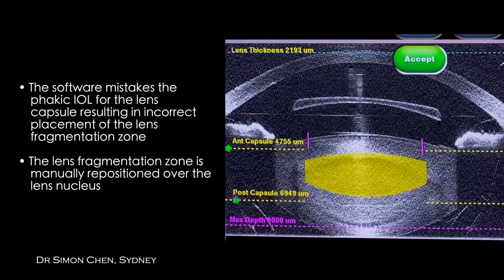Phakic IOL removal + Laser cataract surgery - Dr Simon Chen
Phakic IOL removal with Femtosecond Laser Assisted Cataract Surgery using the Alcon LenSx platform. The phakic IOL is an Alcon Acrysof Cachet angle supported anterior chamber phakic IOL.

A custom ordered Zeiss AT-TORBI 709M IOL is implanted

The patient was a 58 year old man who had an Alcon Acrysof Cachet phakic IOL implanted 7 years prior for treatment of extreme myopia (refractive error -18D with an axial length of 33.10mm). Six years later, the patient developed a macula-on retinal detachment and underwent successful vitrectomy surgery to reattach the retina. The visual acuity subsequently deteriorated to 6/18 (20/60) due to development of a nuclear cataract following the vitrectomy surgery..

Following laser cataract surgery and explantation of the phakic IOL, the unaided visual acuity recovered to 6/6 (20/20)

Surgery performed in 2020 by Dr Simon Chen, Vision Eye Institute, Sydney, Australia.